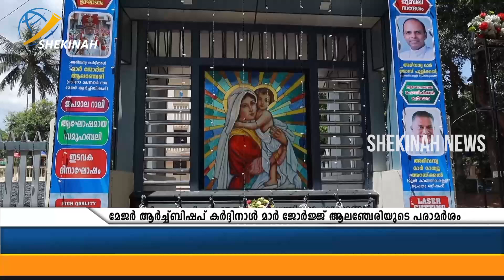സഭയൊന്നായിട്ടാണ് ചിന്തിക്കേണ്ടത്, ഒന്നായിട്ടാണ് സംസാരിക്കേണ്ടത് സഭാ മക്കള്‍ക്ക് ഓര്‍മ്മപെടുത്തലുമായി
സഭയൊന്നായിട്ടാണ് ചിന്തിക്കേണ്ടത്, ഒന്നായിട്ടാണ് സംസാരിക്കേണ്ടത് സഭാ  മക്കള്‍ക്ക് ഓര്‍മ്മപെടുത്തലുമായി  കര്‍ദിനാള്‍ മാര്‍ ജോര്‍ജ് ആലഞ്ചേരി

Idukki Vision  Channel No:51
Bhoomika :52
Malanad Vision  :56